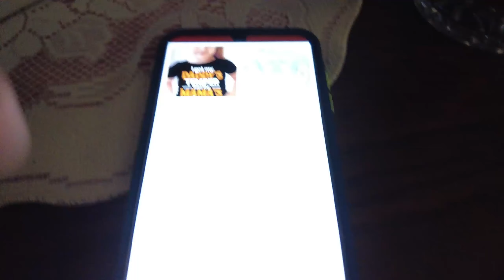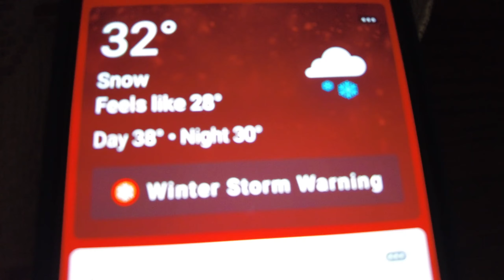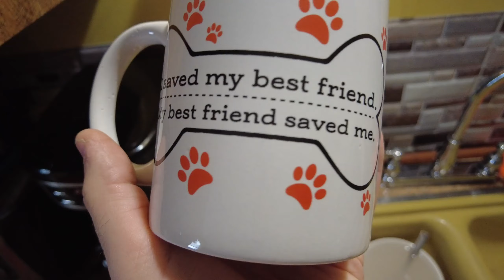First Snow Fall Of The Season